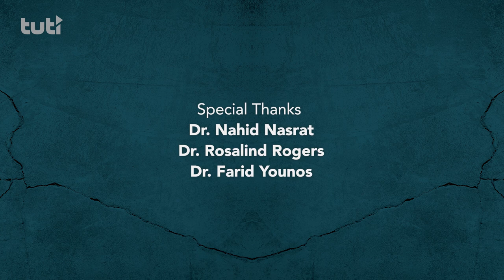Culturally Incorrect I Episode 3 | Afghan Wedding & Marriage Stresses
“Culturally Incorrect” is the first English-language TV show for the Afghan diaspora that discusses topics that are often considered taboo in our culture, such as dating, shame & guilt, as well as marriage pressures & stresses.

Marriage can be challenging, especially when you add a rich and complex Afghan culture to the mix. From engagement rituals to actual wedding planning, it can be a lot to deal with before you've even made it down the aisle for the "aastah biro."  But rituals and parties aside, the real test begins after the nuptials.  Afghan marriages can be a difficult journey because of so many expectations, responsibilities and obligations. We talk about all of this and more on Episode 3 of "Culturally Incorrect," while also providing a fresh take on these stresses in our "New Views" segment at the end of the show.